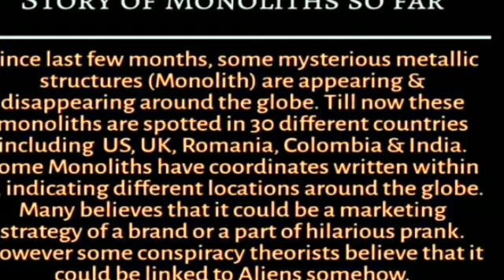What's Happening with All these Monoliths | What are aliens | coordinate tv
Mistery of Utah pillar disappearing. Why are mysterious monoliths found in different cities all over the world -utah. alien kya hai,The mystery of monoliths appearing in the world. What's happening with all these monoliths. From where monoliths and ufo appears and disappears. Monoliths and aliens